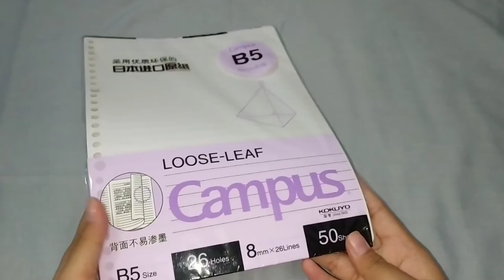Review Binder Kokuyo + Loose Leaf || Indonesia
Hai semuanya🙌
Kali ini aku bikin video review binder Kokuyo beserta loose leafnya untuk link toko dan barang aku taruh di bawah.

Link barang :
-Binder Kokuyo

Music✨
Gfriend-Labyrinth